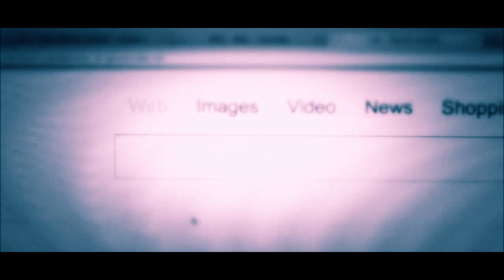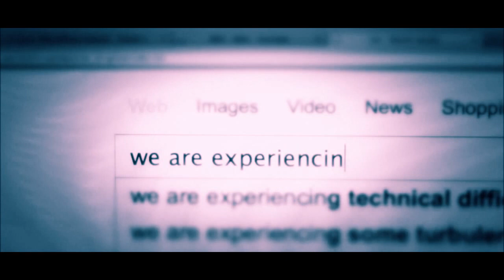HEAVENCHORD - Out Of Many One People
Heavenchord - From Silent Constellation
by Heavenchord

10. Heavenchord - Out Of Many One People 09:32

Silence - this is like the echo of the eternity.
The album is about identity searching, looking for what is going to be and how we can govern it in the positive way . The album make us think of the silence in our solves , in the world, in other people and everything . We want to touch upon that pieces of man's universe which are often forgotten in everyday flux of noise and information. Many of us set to looking in the sky so rarely. We pay attention to loud or outrageous while there are so many beautiful things inside of us. Our rash is plunging us into the dark , eclipses us from what we really are and we stop observing great opportunities of our internal universe . Silence and peace give us understanding and comprehension. If the person is bored being in privacy it is high time to ring the alarm bell. Our life is not just the train of events.

Thanks to